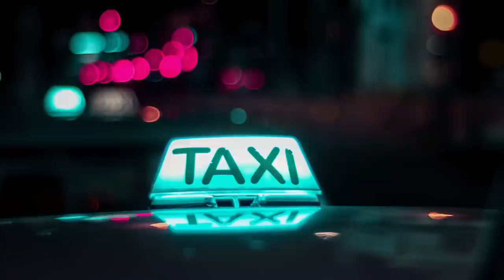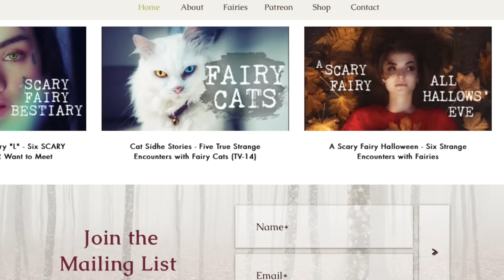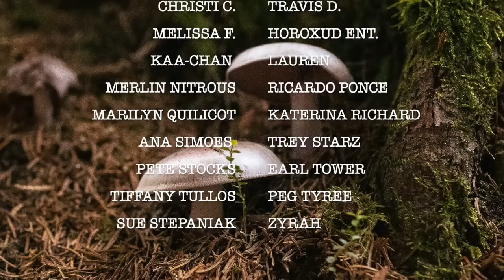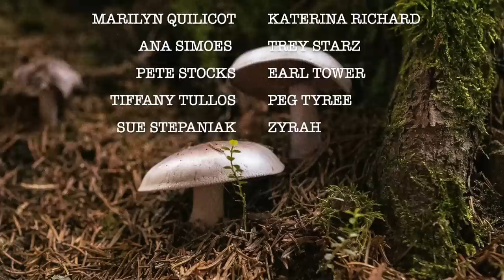On Lonely Roads - Nine True Close Encounters with REAL Fairies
🗝️  Purchase a journal:
A Mermaid's Journal

Nine closeencounters with fairies courtesy of your ScaryFairyGodmother. Bippity Boppity BOO!

00:00 - Intro
00:08 - The Vanishing Palace
03:12 - Creature
05:37 - Goblin Men
09:40 - Fairy Road
13:11 - Hedgerow
15:04 - Hedgerow Savior
18:28 - Procession
21:52 - Fairy Wanderer
24:44 - Fairy Bridge
27:38 - Outro

CREDITS
Emily A. Sprague (Youtube License)
Patrick Patrikios (Youtube License)

The close encounters in this video came courtesy of subscribers and the fairy census from the Fairy Investigation Society.

Stories used:
2. Fairy Census - 148
3. Fairy Census - 96
5. Fairy Census - 21
6. Fairy Census - 27
7. Fairy Census - 29
8. Fairy Census - 159
9. Fairy Census - 160

*Please Note -- The stories on this channel are a combination of true encounter stories (submitted to me by subscribers or submitted to the Fairy Investigation Society and read with permission), creative non-fiction, and fiction. I try to indicate which is which in each video's description. If you have an inquiry about a specific story, you can write me at .